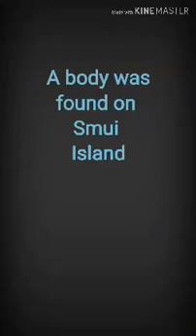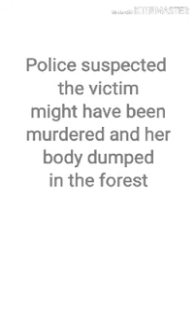A body found on Smui Island